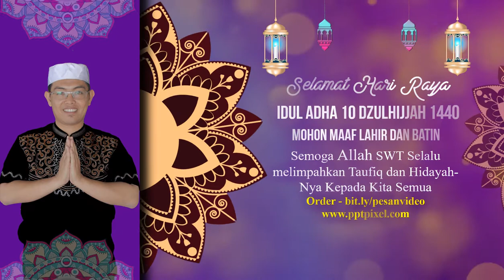UCAPAN SELAMAT IDUL FITRI, IDUL ADHA 1442 HIJRIYAH, KUMPULAN UCAPAN KEREN, UCAPAN IDUL ADHA MURAH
UCAPAN SELAMAT IDUL FITRI, IDUL ADHA 1442 HIJRIYAH, KUMPULAN UCAPAN KEREN, UCAPAN IDUL ADHA MURAH. Video berikut adalah video company profile perusahaan digital. Nama perusahaan di video ini hanyalah fiktif belaka. Hanya sebagai contoh saja.